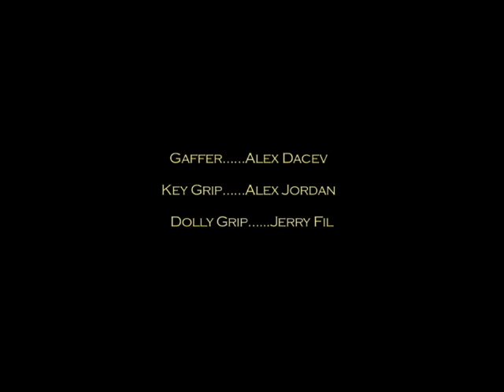BedWetter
A young boy's dreams are haunted by the ghost of his abusive grandfather.
BedWetter appeared at the 2008 Canadian Film Fest and Los Angeles Latino International Film Fest to great reviews and helped establish director Mario Moreira as a filmmaker with a great future.  As Mario finishes touches on his latest project, "10:17", a short film dealing with the bonds of brotherhood at the end of the world, he would like to share his first film with you.